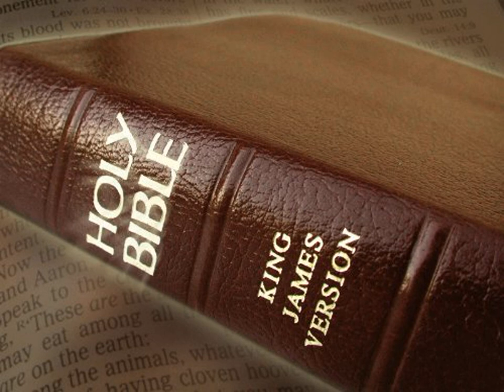King James Version Bible Audiobook Book of Psalm Chapter 092